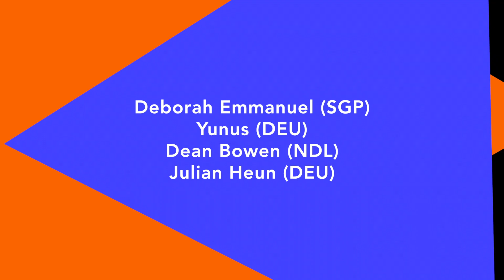Trailer: SUPERPOWERPOETRY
Superpowerpoetry | Spoken Word meets Slam Poetry meets Hip-Hop ist die gesammelte Kraft von Spoken Word-HeldInnen, um den Worten mit Stimmen und Körpern neue Dynamik jenseits des gedruckten Blattes zu verleihen. // SUPERPOWERPOETRY is the combined power of Spoken Word heroes for using voices and bodies to give words a new dynamic beyond the printed page.
Featuring: Deborah Emmanuel / Julian Heun / Dean Bowen / Yunus
Streaming: 10.6., 20:30 (Facebook, YouTube, poesiefestival.org)